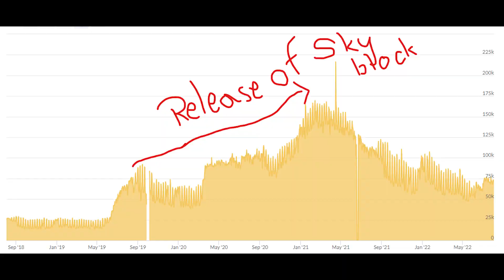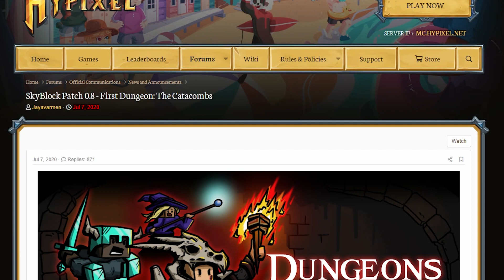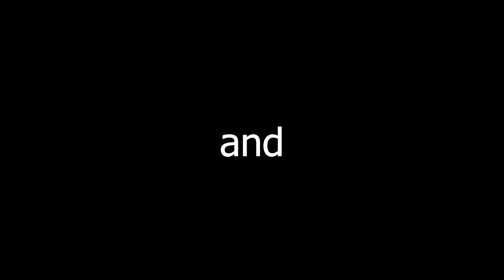Hypixel Skyblock doesn't feels the same anymore...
CHECK DESCRIPTION:-

This video took a shitton of time to make, my entire body is in pain.
Also credit where credit is due, that cool rev trading thing was yoinked from @AllenMaredia 's channel and if somehow you didn't knew the last scene was yoinked from @Technoblade 's channel. Hypixel Skyblock is/was a really good game mode. This video wasn't made to spread hate towards the admins. It was just me telling my point of view towards skyblock. If this video gets 50 likes somehow I will make 40minute long documentry. lol.

Thumbnail by: Postfire
Also thanks to @ispirall for helping me out and giving me some screenshots.
0:00 - 1:40 : Humble Beginings
1:41 - 3:20 - Things begins to fall apart
3:21 - 4:34 - Conclusion